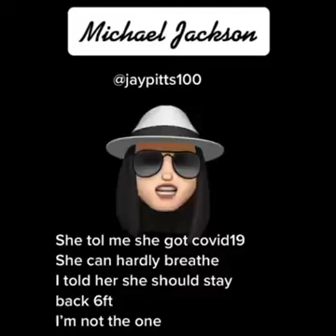May 8, 2021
Video from Kh. Ayaz Hasan